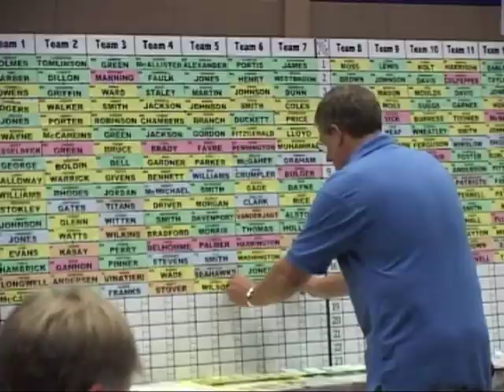Armchair Quarterback: Trailer for the movie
This is the trailer to the finished Fantasy Football documentary: "Armchair Quarterback". The feature-length film explains what fantasy football is and focusses on how this obsession affects the day to day lives of its avid players. We are still attempting to find distribution so interested parties can contact either director/producer Craig Price and Ken Kravec at their respective emails: and .